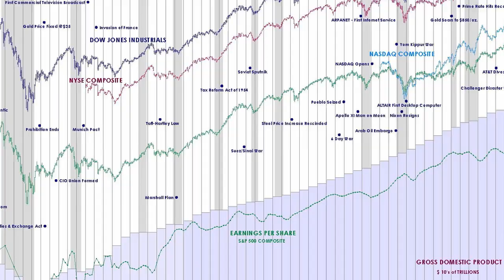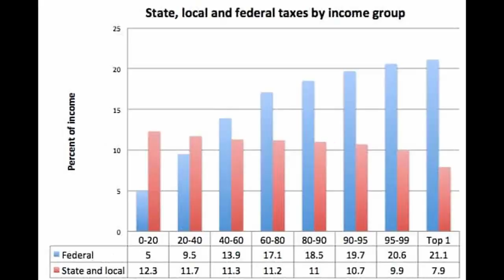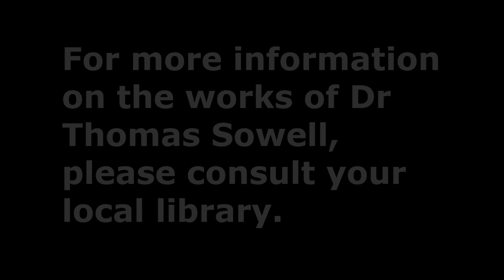Thomas Sowell Tribute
Professor James O'Flannery wants you to learn all about the inestimable Thomas Sowell and his great wisdom. Watch this multiple times for maximum education.

You may also learn more about Dr Sowell by visiting his YouTube Channel. Better yet, borrow or buy one of his many excellent books:

Basic Economics

The Vision of the Anointed